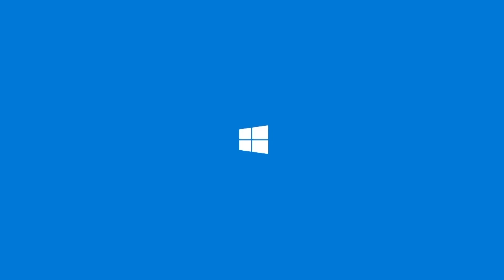Rise of Legion: City Qualifiers Yogyakarta Q3 Highlights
Hi Gamers!

Lenovo Rise of Legion mempertandingkan Game Dota 2 & PUBG dengan total hadiah hingga 10 juta rupiah. Lenovo Rise of Legion: Yogyakarta Qualifiers telah dilaksanakan pada 31 Agustus 2019 berlokasi di Platinum Cyber Sport Jogja, Yogyakarta.

Jakarta, Bandung, Makassar, dan Medan bersiap-siaplah! Daftarkan Tim Esport anda di

*Slot Terbatas!